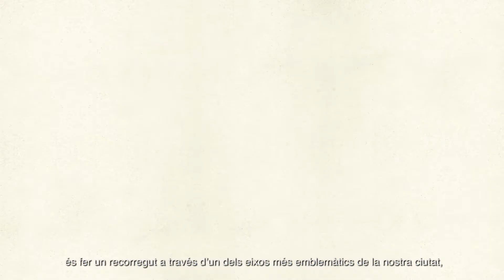Ruta dels estils subtitols catala